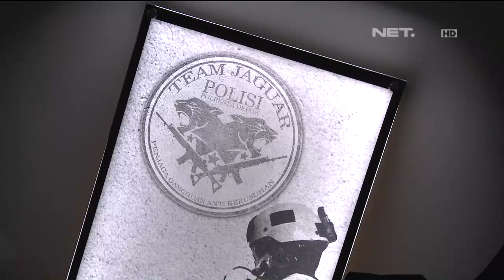86 Tim Jaguar Membantu Mencarikan Mobil Derek untuk Masyarakat yang Butuh Pertolongan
AIPTU Tulus Widodo